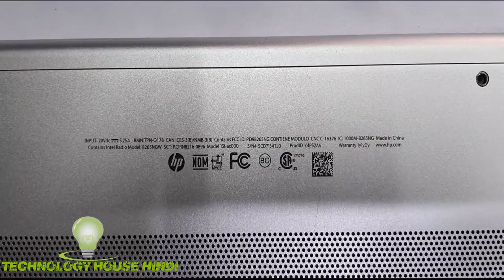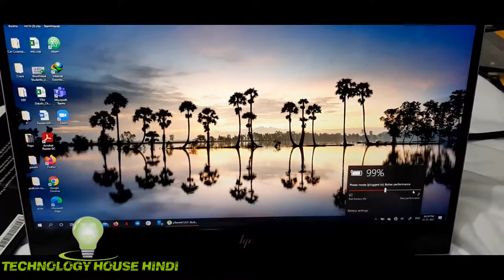hp 13t-ac000 battery Replace , hp 13t-ac000 battery Change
SellZone Laptop Battery for HP Spectre x360 Convertible